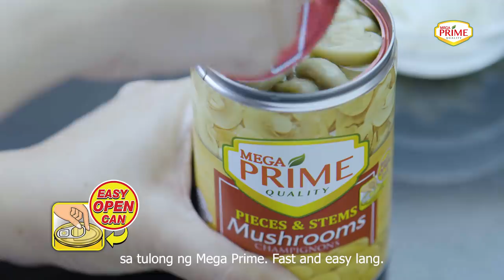Marian Rivera | Family Valentine's Day Recipe: Mushroom and Sausage Soup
Gawing pinasarap ang Valentine'sDay with MegaPrime! Panoorin kung paano magluto si MarianRivera ng special Mega Prime Mushroom and Sausage Soup for her family!

Simple and easy meals for you to do AtHome dahil para sa amin, kaya mong magluto! Impress your family and friends with these flavor-packed recipes all made with MegaGlobal products and wow them with your cooking skills!

Madaling hanapin, madaling bilhin, at madaling gawin! Simple and easy!

Mega Prime Pieces and Stems Mushrooms is made with real vegetables! Add it to your samosa, soups, sauces and gravy, pizza toppings, pie fillings, and stuffing!